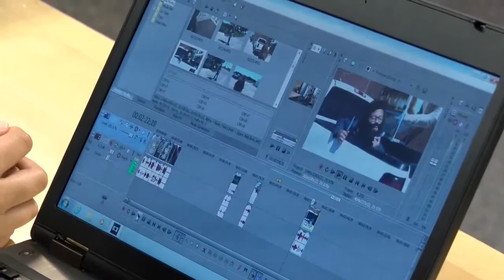2 TSC middle schools want a laptop for every student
Nearly 800 students at East Tipp and Wainwright middle schools will be receiving a Chromebook at the beginning of the fall school year.